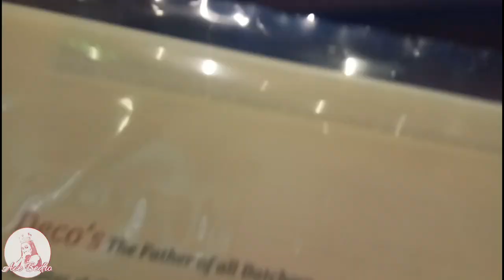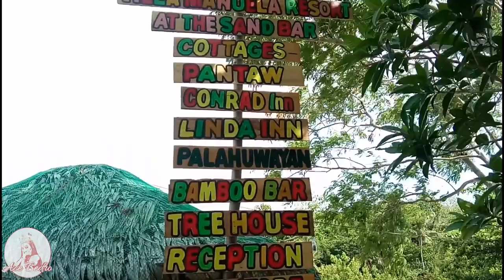SAND BAR ISLAND VLOG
I would like to say thank you deco's for the gift certificate and a chance to film my vlog

Hi! if you're new to my channel please do click the subscribe button for me and hit the notification bell for you to be notified if I have new videos and please don't forget to like and share and comment Thank you 😍😘

Labyuall 😘